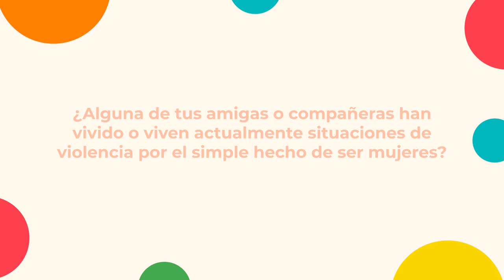¿Alguna de tus amigas o compañeras han vivido o viven situaciones de violencia por ser mujeres? V2